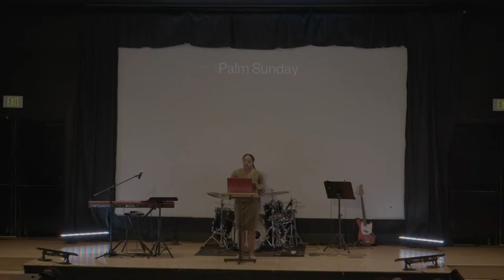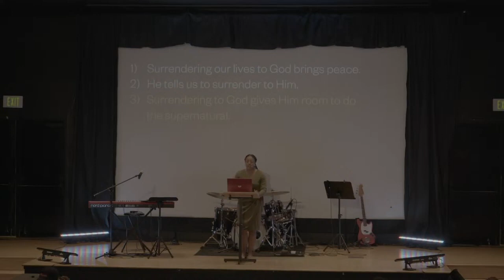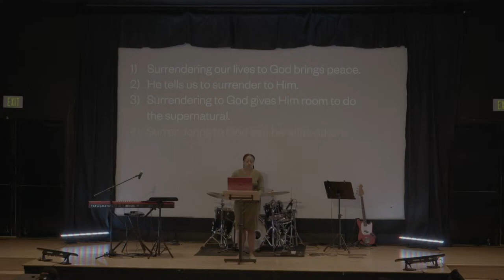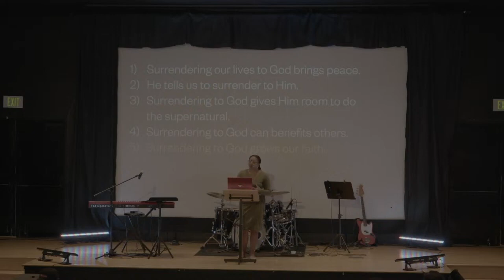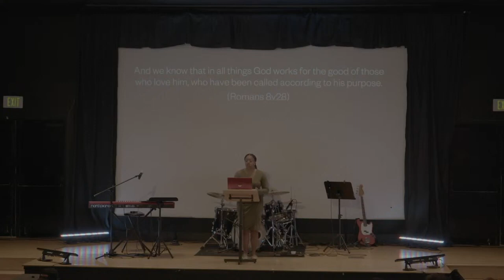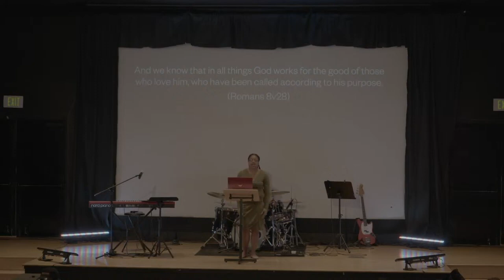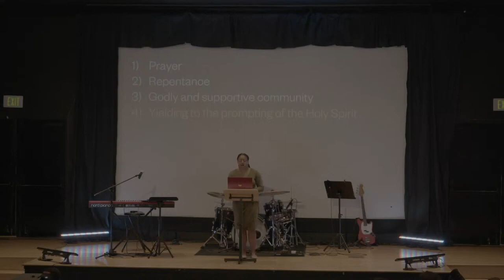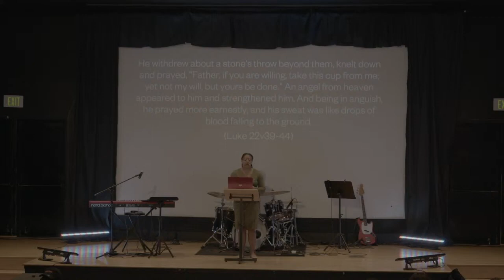Surrender Trust | Week 6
From the “Surrender” series. Teaching Passage: John 12 v12-19

Guest teacher Raven Moody walks us through what it can tangibly look like to surrender your trust to God.

About The Sanctuary:

The Sanctuary is a non-denominational, Spirit-enlivened church inside, “the loop” of Indianapolis, with a vision taken right off Jesus’ praying lips, “In Indianapolis as it is in Heaven."